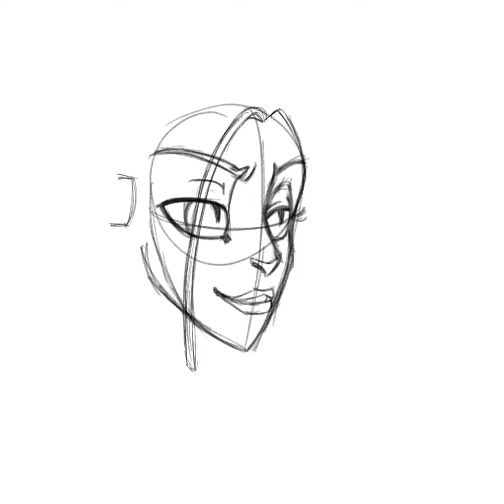#69 Face Drawing Practice